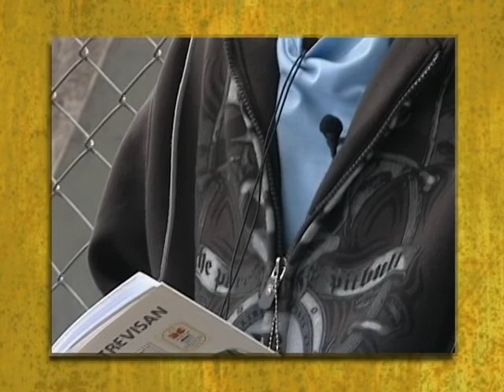Chamada Desfolhando - Em busca do Vampiro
Chamada do programa Desfolhando -- Em Busca do Vampiro com a participação do aluno Maicon Santos Souza  do C. Est. Luiza Ross -- Curitiba-PR.